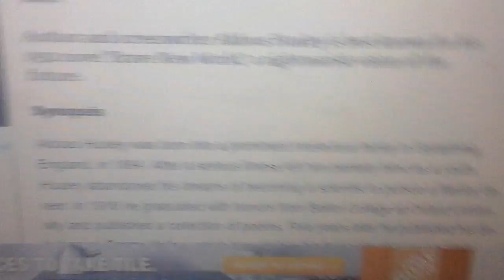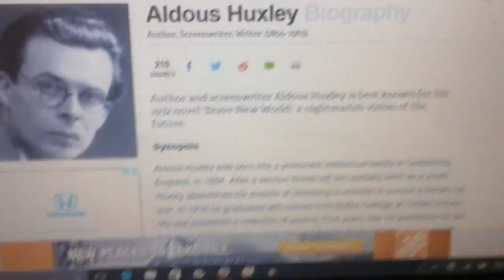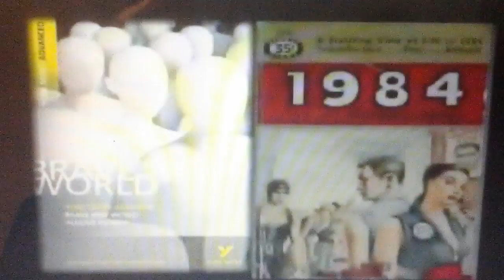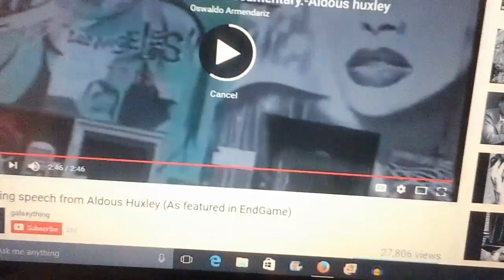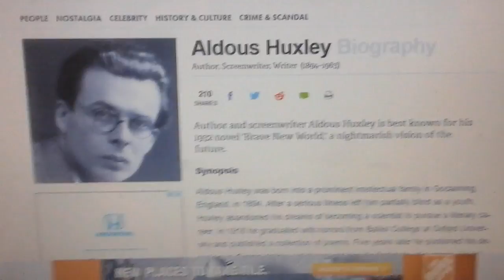MGTOW - Designers of the matrix (Aldous Huxley)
Meet the one of the real life architects of the matrix we live in today just like out of the movie The Matrix. This is what really happened to America and the family, and why most people will put up with almost ANYTHING even living under horrible conditions.